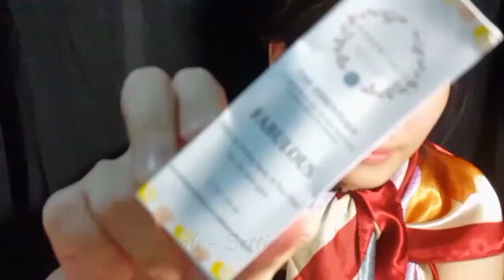GLAMOUR MAKEUP TUTORIAL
Hello. This is my very first video of 2017 😁